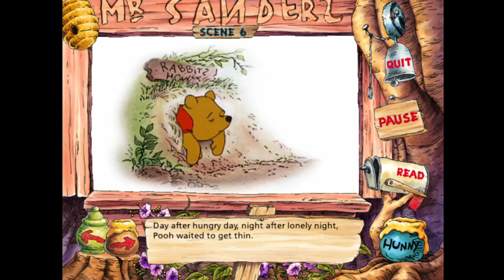Disneys The Many Adventures of Winnie the Pooh CD Read-Along Full Gameplay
Sterling Holloway as Winnie the Pooh
Bruce Reitherman, Jon Walmsley and Timothy Turner as Christopher Robin
John Fiedler as Piglet
Ralph Wright as Eeyore
Clint Howard and Dori Whitaker as Roo
Barbara Luddy as Kanga
Paul Winchell as Tigger
Junius Matthews as Rabbit
Hal Smith as Owl
Howard Morris as Gopher
Sebastian Cabot as The Narrator

The film joins together three previously released Winnie-the-Pooh animated featurettes based on the original A. A. Milne sources, with extra bridging material to link the three stories into a larger tale: Winnie the Pooh and the Honey Tree (1966), Winnie the Pooh and the Blustery Day (1968), and Winnie the Pooh and Tigger Too (1974).

A short scene was added to bring the film to a close; originally made during the production of Blustery Day (based on the presence of Jon Walmsley as Christopher Robin), and based on the final chapter of The House at Pooh Corner, Christopher Robin must leave behind the Hundred Acre Wood to start school. The Narrator concludes that wherever Christopher Robin goes, Pooh will always be waiting.